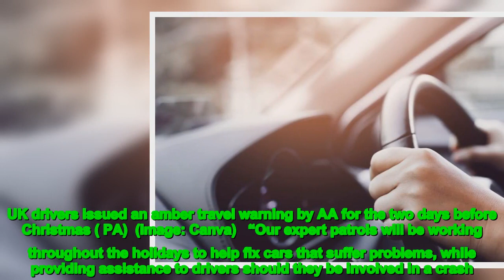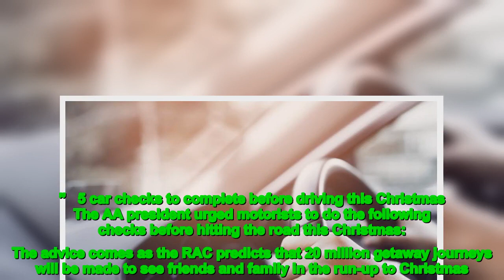AA's advice comes amid an amber travel warning in the run up to Christmas day.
The insurance company has urged drivers to follow five steps before travelling over the festive period this year.   The advice follows an 'amber travel warning' issued by the AA for the two days preceding December 25.   Edmund King, AA president, said: “While December 23 and Christmas Eve look set to be the busiest travelling days, planned industrial action by rail staff may lead to increased levels of cars on our roads.   UK drivers issued an amber travel warning by AA for the two days before Christmas ( PA)  (Image: Canva)   “Our expert patrols will be working throughout the holidays to help fix cars that suffer problems, while providing assistance to drivers should they be involved in a crash.   “Many breakdowns are preventable, so checking your vehicle before you set off is very important.”   5 car checks to complete before driving this Christmas   The AA president urged motorists to do the following checks before hitting the road this Christmas:   The advice comes as the RAC predicts that 20 million getaway journeys will be made to see friends and family in the run-up to Christmas.   Based on RAC's survey of 1,886 UK adults last week, the automotive services company expects Christmas traffic to steadily build from Monday and peak on December 23 and Christmas Eve.    Although, a busy time of year already, pressure on UK roads has been exacerbated by the rail strikes from Rail, Maritime and Transport union members at Network Rail.    Train passengers have been urged to travel as early as lunchtime on Christmas Eve to avoid disruption with the strike due to be held from 6 pm.   Journey times are expected to be around 14% longer compared with the same period last year, according to transport analytics company Inrix.    In response, National Highways has said that it will ensure almost 98% of England’s motorways and major A-roads are fully open from 6 am on Tuesday, December 20 until the end of January 2.   This will be done by either completing or lifting roadworks.